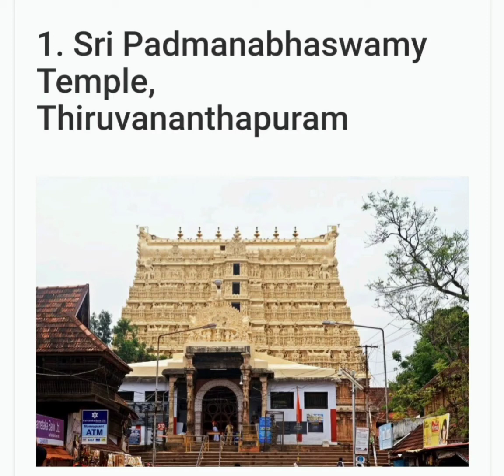10 Wealthiest Temples in India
the 10 Wealthiest Temples in India